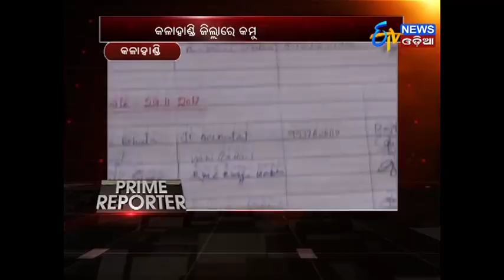Prime Reporter (08.12.17)- ETV News Odia